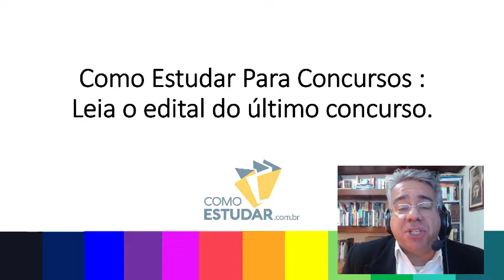COMO ESTUDAR PARA CONCURSOS PÚBLICOS PARA INICIANTES - RUBENS SAMPAIO - DICA 16